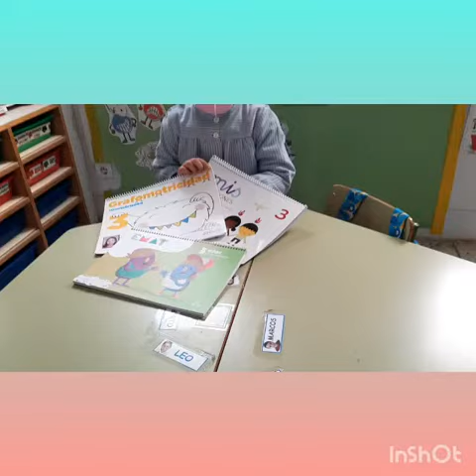Vídeo para nuestros amigos de Burgos 1/4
Nos ha hecho mucha ilusión preparar estos vídeos para que nuestros amigos de Burgos vean nuestro cole. (1/4)